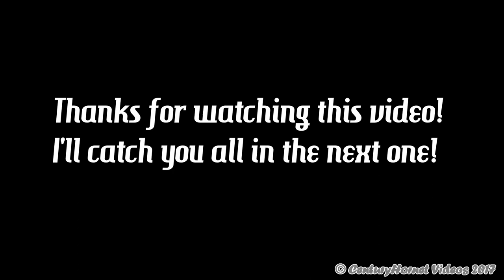Brantford Community Charity Airshow 2017- Intro, Anthems, Hamilton Sport Parachute Club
Intro, Anthems, Hamilton Sport Parachute Club + PBY Canso and DC-3 Dakota Flyby's
2017 Brantford Community Charity Airshow
Brantford Municipal Airport
Brantford, Ontario

Hello everyone! Welcome to this video! We are here at the 2017 Brantford Community Charity Airshow! Such awesomeness! My first time at this show and we're ready to kick things off. And its on a Wednesday too, pretty much one of the only shows in Ontario that are held on a weekday but in all honesty, regardless, it still attracted a great crowd in!

Starting off with the Intro, we moved off towards the Hamilton Sport Parachute Club, jumping out of the Canadian Warplane Heritage Museum's DC-3 Dakota. After the Canadian National Anthem had finished and all the jumpers had jumped out, the DC-3 Dakota did a few flyby's with the PBY Canso which was also up in the air, who was also from the Canadian Warplane Heritage Museum. Enjoy the video!